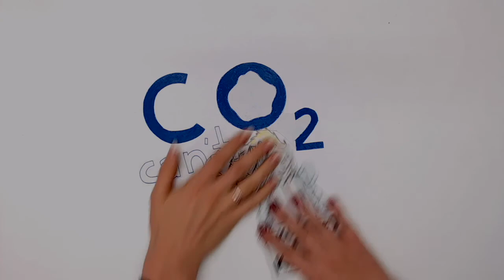2050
Ein Videobeitrag von FÖJlern zum Thema "Zukunft heute"